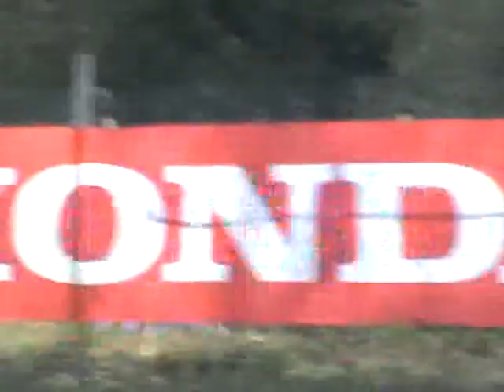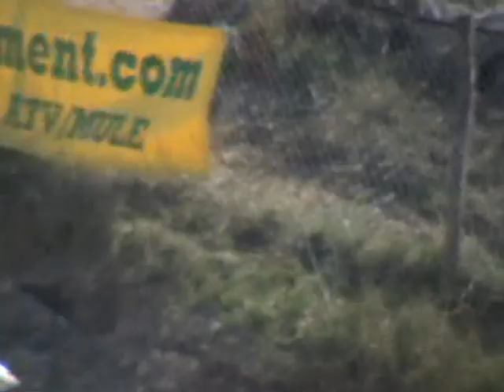cross a l ancienne des andelys 2013